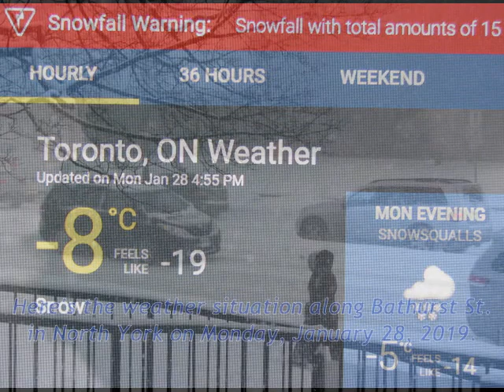Winter Storm Hits Greater Toronto Area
The Greater Toronto Area took a beating on Monday as a winter storm hit the area. Snowfall overnight is forecast between 15 to 20 centimetres, slowing down vehicular traffic and the local commute. As the video was being taken, the temperature was at a bone-chilling -15 but felt like -22. Here's the weather situation along Bathurst St. in North York on Monday, January 28, 2019.